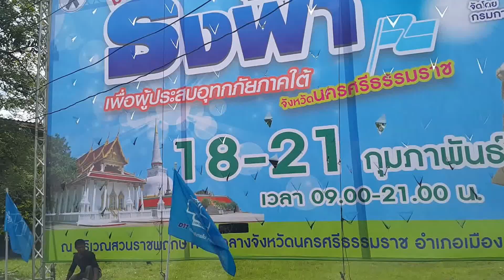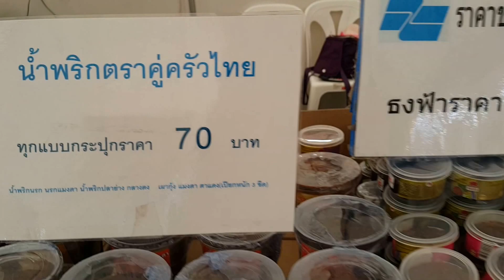A1 180260 งานธงฟ้าราคาประหยัด เพื่อผู้ประสบอุทกภัยใต้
A1 180260 งานธงฟ้าราคาประหยัด เพื่อผู้ประสบอุทกภัยใต้ อำเภอเมืองจังหวัดนครศรีธรรมราช